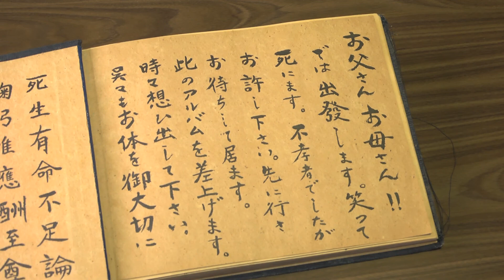ドキュメンタリー映画『筑波海軍航空隊』特報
2015年8月1日（土）より、ヒューマントラストシネマ有楽町にてロードショー

‹物語›
敗戦の色濃い太平洋戦争の末期、爆弾を抱えたゼロ戦で、アメリカの戦艦に体当たり攻撃を仕掛けた若者たちがいた。生きて帰ることのない「神風特別攻撃隊＝カミカゼ」と呼ばれた若者たちだ。
戦闘機の教育訓練部隊だった「筑波海軍航空隊」（茨城県笠間市）でも84名の若者が特攻隊に志願し、60名が亡くなった。学徒動員を受け、大学を中途で辞め、特攻隊に志願した若者たち。「お国のために」命を投げ出すしかなかった、時代の空気の中での志願だった。
戦後70年を経て、戦争経験者の高齢化が進み、その体験が語られる機会が失われつつある。本作は戦争の終結によって生き残ることができた元特攻隊員の人々の証言を集め、彼らの素顔を描き、彼らが経験した戦争の真実に迫る。